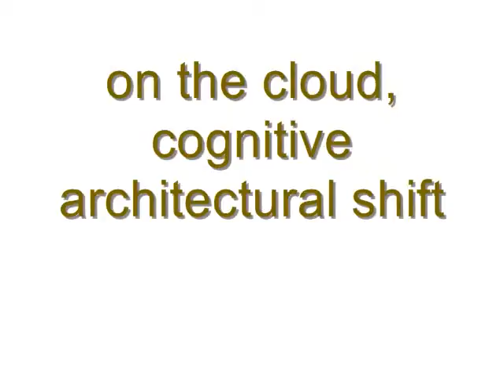Ginni Rometty at IBM PartnerWorld Leadership Conference 2017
IBM CEO Ginni Rometty discusses new opportunities that cloud and cognitive computing can deliver to partners at the PartnerWorld Leadership Conference, Las Vegas, 2017.